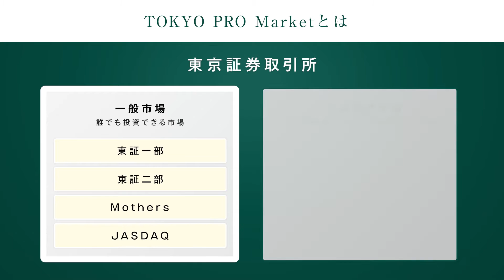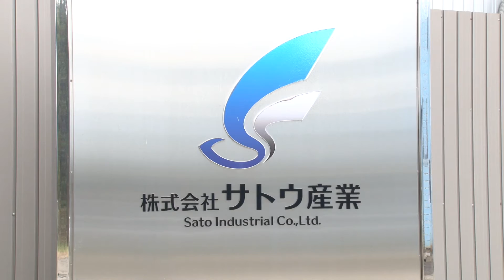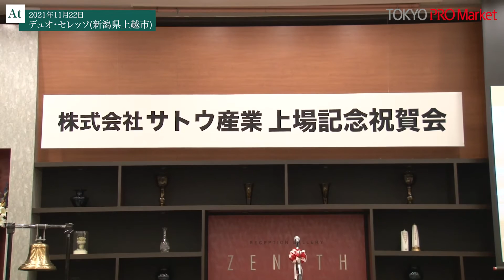副知事や市長も出席！地元新潟で上場祝賀会開催の株式会社サトウ産業 佐藤社長特別対談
2021年10月14日、日本M&AセンターがJ-Adviserを担当する株式会社サトウ産業が、東京証券取引所「TOKYO PRO Market」へ上場しました。
『固定観念にとらわれない柔軟な思考 奇抜な発想 行動は大胆に』を会社理念に掲げ、総合建設業・鋼構造物工事業者として街創りに貢献するサトウ産業。
永続的な企業の発展を目指し挑戦を続ける同社代表取締役の佐藤社長と、日本M&Aセンター TOKYO PRO Market事業部長 雨森との特別対談です。

“オーナーシップを維持”したまま、 “スピーディーに上場”できる株式市場、TOKYO PRO Market

「知名度・信用力の向上」
「優秀な人材の確保」
「社内管理体制の強化」
「従業員の士気向上」
など、 一般市場と同様の上場効果が得られるTOKYO PRO Marketですが、 多くの企業に成長の機会を持っていただけるよう、
「株主数や利益の額などの数値基準の制限なし」
「監査期間は1年でOK」
「半期ごとの決算開示」
といった、柔軟な制度設計を持っていることが特徴です。

実際に、TOKYO PRO Marketに上場された株式会社サトウ産業（証券コード：3450、鉄工建設事業）の佐藤社長が、その魅力を語ってくださっています。

昨年(2021年)は、過去最高の13社がTOKYO PRO Marketへ上場し、上場企業数は右肩上がりで増加。 TOKYO PRO Marketは、東京証券取引所も注力している、いま注目の特別な株式市場です。